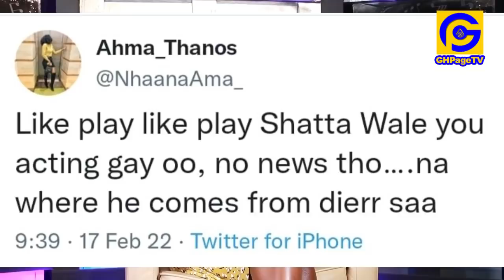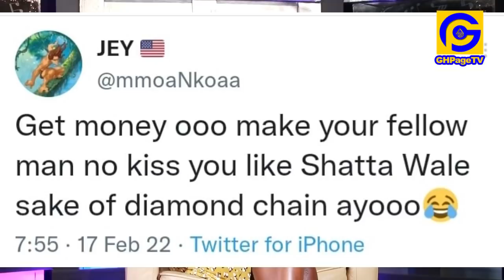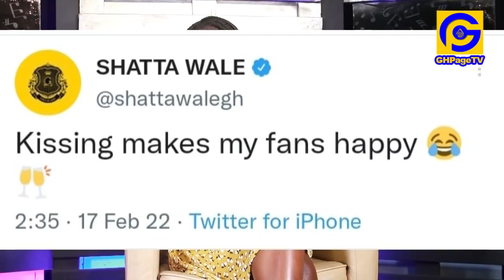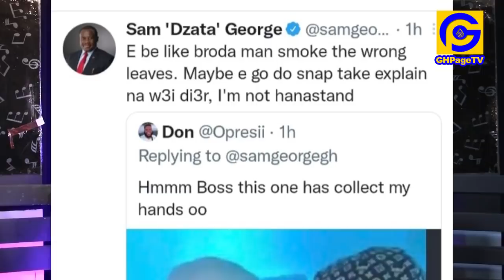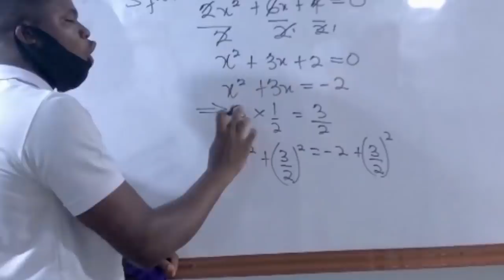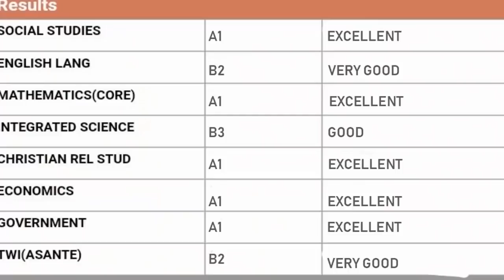Shatta Wale in dɛɛp troʊblɛ for k!ssing his fellow man; He speaks as Anti-Gαy Sam George also reacts